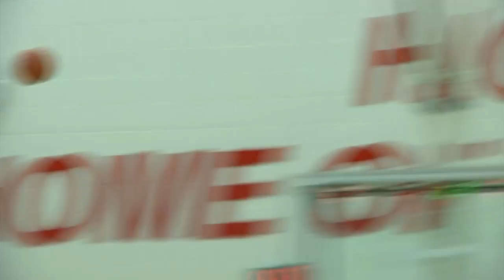Ada vs New Knoxville Girls